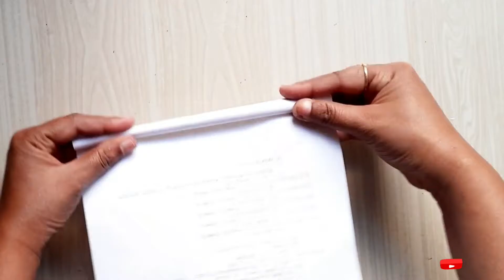Paper Craft !!! Home decor idea || Easy Paper craft making at home || Creative ViNii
Hello Friends,

|| Creative ViNii ||

Today I show you how to use recycled cardboard to making Wall hanging paper Craft

If you have any suggestions or feedback regarding the video, let it share in a comment, Your response is valuable to us and always appreciate.